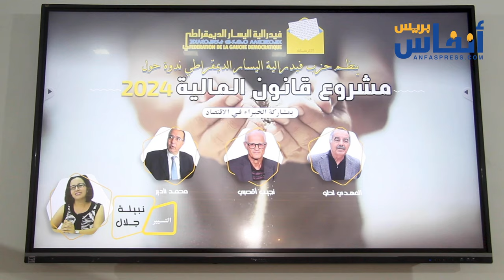نجيب أقصبي: مالية 2024.. مشروع "للترقاع" وليس للإصلاح الجبائي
نظم حزب فيدرالية اليسار الديمقراطي ندوة حول مشروع قانون المالية 2024 بمشاركة ثلة من الخبراء الإقتصاديين، محمد نادير ونجيب أقصبي والمهدي لحلو، وذلك يوم السبت 11 نونبر 2023  بمقر الحزب الكائن بالدار البيضاء،- شارع الزيراوي.